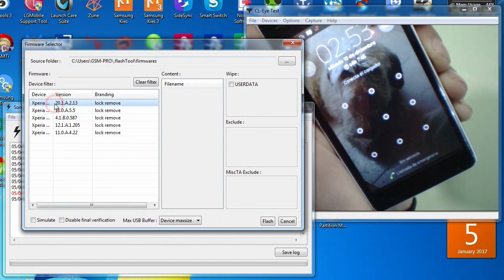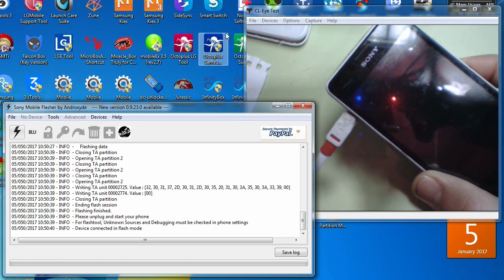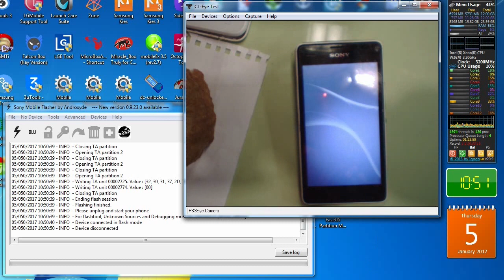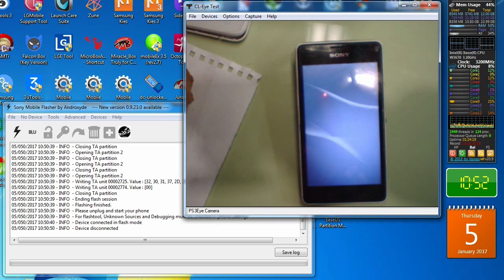طريقة فورمات هاتف سوني sony xperia e1 hard reset d2005